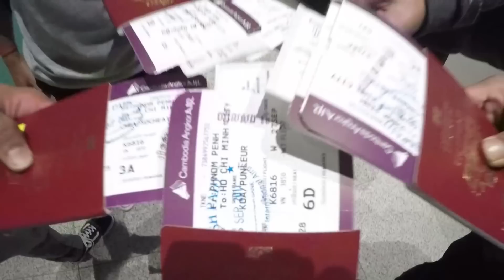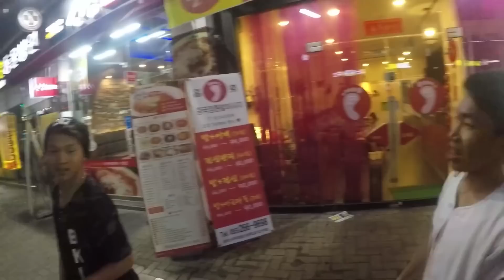តោះដើរលេងនៅកូរ៉េជាមួយក្មេងខ្មែរ - ថ្ងៃទី ១ - Kmeng Khmer Trip to Korean - Day 1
Cambodia
Khmer
Punleur
KmengKhmer
khmerhiphop
ពន្លឺ,២០១៦
smallworld
smallband
khmerpride
khmer pride
KhmerPride
khmerpride official
khmer pride official
KhmerPride Official
Khmer Pride Official
original songs
khmer songs
khmer original songs
kmeng khmer
punleusongs
Cambodia
Khmer
Punleur
KmengKhmer
khmerhipho
ពន្លឺ
smallworld
smallband
Jailbreak
MV
OST
Official
Action
Movie
2017
Kongchak
កុហក
 Behind the scene
Picherith
Full Album
Collection
ក្មេងខ្មែរ album
ក្មេងខ្មែរ collection
កូរ៉េ
Kmeng Khmer
Trip to Korean
Day 1